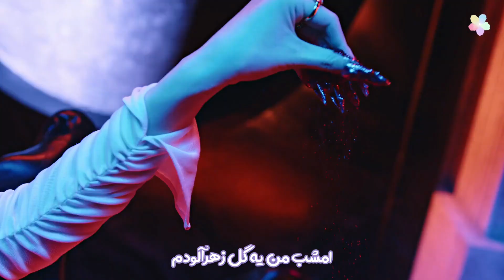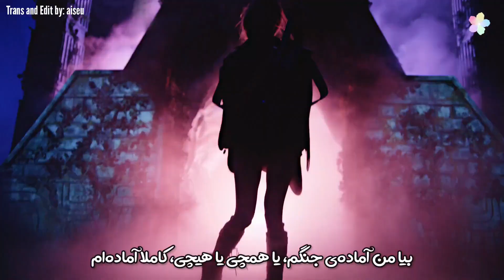موزیک ویدیو «پینک ونوم» از «بلک پینک» با زیرنویس فارسی | PINK VENOM - BLACKPINK [Persian Subtitle]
لایک [•🐝🐾•]
اشتراک گذاری [•🐬💗•]

[Korean: 한국어]

Blackpink, Blackpink
Blackpink, Blackpink

팝콘이나 챙겨 껴들 생각 말고
Makes no sense
You couldn't get a dollar outta me

자 오늘 밤이야 난
독을 품은 꽃
네 혼을 빼앗은 다음
Look what you made us do
천천히 널 잠재울 fire (Fire)
잔인할 만큼 아름다워i bring the pain like

Get them, Get them, Get them
Straight to ya dome like whoa, Whoa, Whoa
Straight to ya dome like aah! aah! aah!
Straight to ya domе like aah! aah! aah!

Rеst in peace, Please light up a candle
This the life of a vandal
Masked up and i'm still in celine
Designer crimes or it wouldn't be me, Oh!
Diamonds shining, Drive in silence
I don't mind it
I'm ridingflying private side by side
With the pilot up in the sky
And i'm wilding
Styling on them and there's no chance
'Cause we got bodies on bodies
Like this a slow dance

자 오늘 밤이야
난 독을 품은 꽃
잔인할 만큼 아름다워

이미 퍼져버린 shot that potion
네 눈앞은 핑크빛 ocean
도 아니면 모 like i'm so rock and roll
다 줄 세워 봐 자 stop, Drop

Straight to ya, Straight to ya
Straight to ya dome like

[Persian: فارسی]

در رو باز میکنم
کوکو شنل رو پیشرفت میدم
پفیلاتو بخور
تو فکر سنگ اندازی نباش
درمورد راه رفتن توی فرودگاه حرف میزنم
با چشمای بسته شلیک میکنم لازم نیست نگاه کنم
یکی یکی بعدش دوتا دوتا
همچی با یه حرکت دستم فرو میریزه
یرای یه نمایش فیک زیادی فانتزیه
واقعا که حتی یه دلارم نتونستی ازم بگیرید

امشب من یه گل زهرآلودم
بعد از گرفتن روحت
ببین که مارو به چه کاری مجبور کردی
آتشی که آروم آروم تو رو به خواب میبره
خیلی وحشیانه زیباست
درد رو اینجوری میارم

این همون زهر صورتیه
بگیرشون بگیرشون بگیرشون
مستقیم و سریع به سمتت میام
مستقیم به سمتت میام
اون زهر صورتی مزه کن

سیاهرنگ و مهمات، بدن‌هامون مثل رابمو‌ شده
روحت در آرامش، لطفا براش شمع روشن کنین
این زندگی یه خرابکاره،نقاب زدم ولی خب من هنوز سفیر برند سلینم
جرم دیزاینر یا اینجوری چیزا به من ربطی نداره
الماس‌هام میدرخشن
در سکوت میرونم
اهمیتی برام نداره
همچیو کنترل میکنم
همراه با یه خلبان اون بالا تو آسمونا هر جا که بخوام میرم
انواع و اقسام به پیشرفت‌هارو میکنم و هیچ‌شانسی برات نمیمونه
چون بدن‌هامون مثل توی اسلو دنس بهم چسبیده (پشت همدیگه‌ایم)

اگه دوست داری مارو تحریک کنی
میدونی که نمیتونی هندلش کنی
اون زهر همین الانشم توی اقیانوس جلوی چشماتون پخش شده
بیا من آماده‌ی جنگم، یا همچی یا هیچی، کاملا آماده‌ام
بیا من آماده‌ی جنگم، به صفشون کن
STOP DROP
من درد رو اینجوری میارم